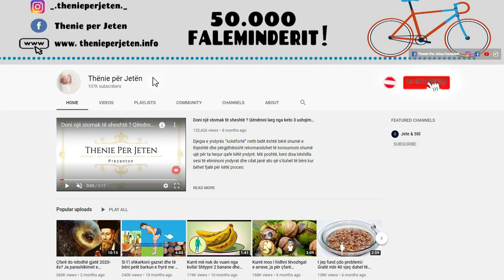1 gjethe e vetme nga kjo Bime dhe do te kuroni prostatën, Diabetin dhe Hipertensionin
Për të përgatitur çaj hithre, shtoni një lugë gjelle gjethe hithrash në një gotë me ujë të nxehtë, pastaj mbuloni kupën dhe lëreni për 5 minuta para se ta shty pni atë. Pini disa gota çaj hithre çdo ditë ose shtoni hithër në ushqimet tuaja dhe sallata në mënyrë që të përfitoni nga kjo bime. Gjethet e hithrave gjithashtu mund të perdoren per demtime të lëkurës dhe problemeve të ndryshme të saj. Këtu janë disa nga përfitimet kryesore të hithrave:

To prepare nettle tea, add a tablespoon of nettle leaves to a glass of hot water, then cover the cup and leave for 5 minutes before stirring to drink it. Drink a few cups of nettle tea every day or add nettle to your meals and salads in order to take advantage of this plant. Nettle leaves can also be used for skin lesions and various skin problems. Here are some of the main benefits of nettles: